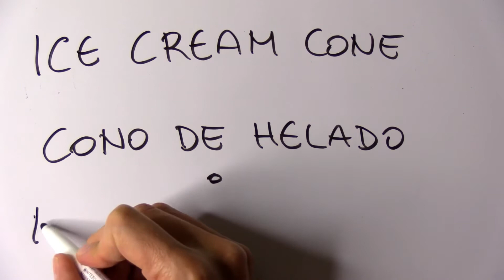Cómo se escribe CONO DE HELADO en INGLÉS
Cómo se escribe cono de helado en inglés. Aprende más palabras y expresiones en inglés con vídeos como este en mi canal de YouTube.